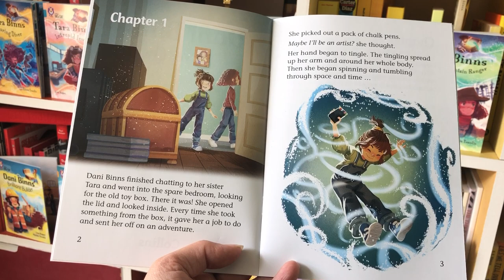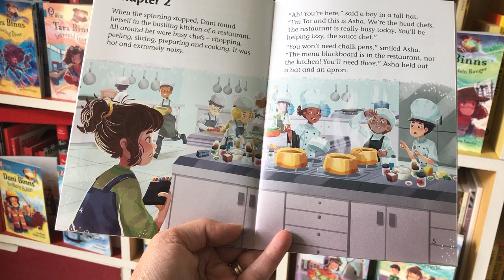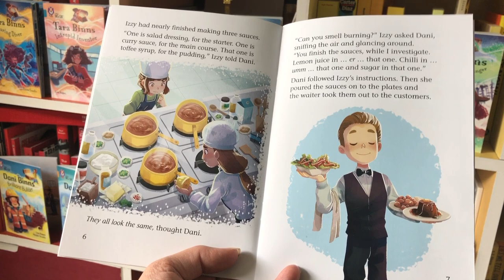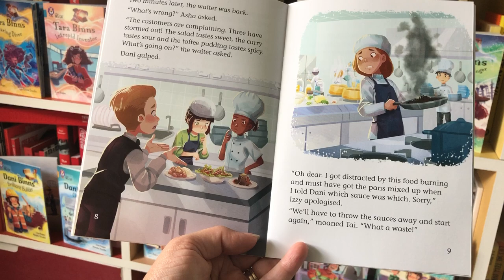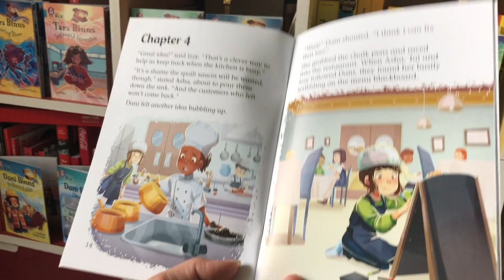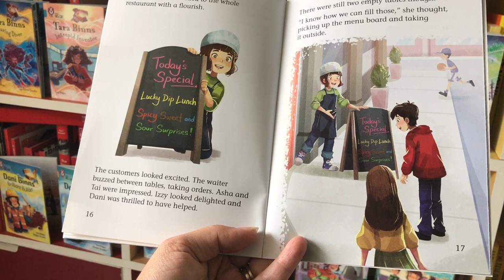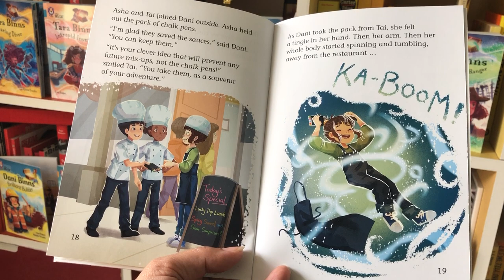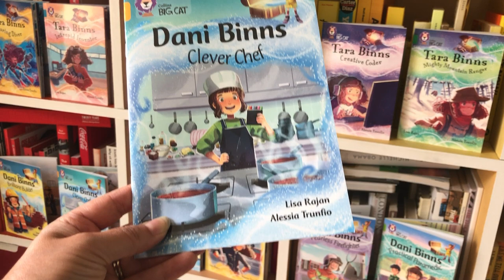Dani Binns - Clever Chef, written and read by Lisa Rajan and published by HarperCollins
Recipes going wrong, sauces tasting terrible... can new chef Dani Binns keep her cool as things heat up in the busy restaurant kitchen? Inspiring books to help put big ideas in little minds. For more Dani Binns and Tara Binns titles, visit tarabinns.com